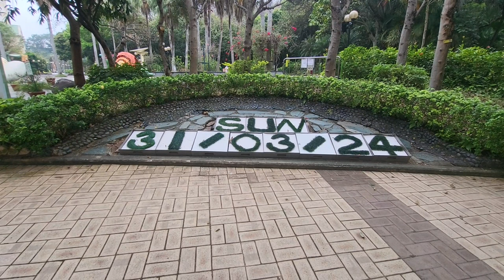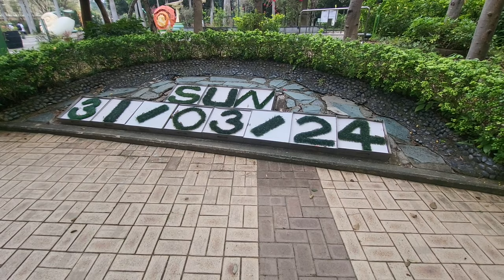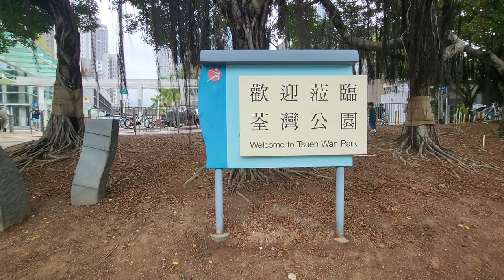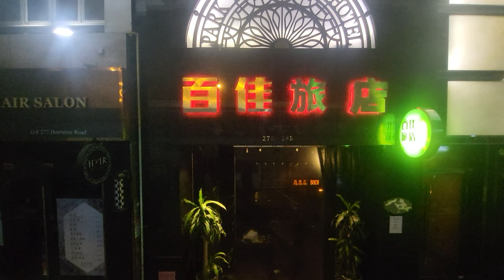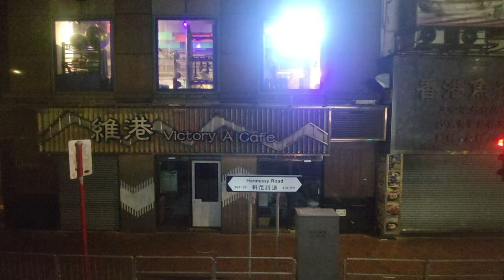2024 Easter x Sunday Vlog 10.0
Attraction: 馬灣 Ma Wan
Address: 馬灣

Vegetarian Set, and Okinawa First Snow
HKD 193 (138+55)
*Set available on Weekends and Public Holidays between 12:15nn and 4:30pm, and Weekdays between 12:15nn and 3pm
There are 5 Ingredients (Vegetarian Chikuzenni, Lemon Madeleine, Miso Soup, Rice, and Pickles) in the Set whereas there is Cheese Milk Cap with the Latte

Restaurant 1: 米九十 Cafe IKI
Address: Ma Wan Main Street G/F, No.243, Ma Wan
Facebook: 米九十 Cafe IKI

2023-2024 🏴 Premier League Matchweek 30
Full time: Manchester City (3) 0:0 Arsenal (2)
*Numbers in () indicate their respctive current League ranking

Venue: Etihad Stadium
Address: Ashton New Rd, Manchester M11 3FF英國

Stella Artois (Pint Nighttime)
HKD 80
*HKD 50 each for the Beer during Daytime, and Half Pint Nighttime whereas HKD 40 for the Beer Half Pint Daytime

Restaurant 2: Wanchai Stadium
Address: Shop A3, 72-86 Lockhart Rd, Wan Chai

- In the midst of COVID-19 in 2022 (Recent video: 毒/獨L旅行15.0之抗疫之旅7.0之阿德萊德2次遊精華 Yolo solo trip 15.0 x In the midst of COVID-19, I travel 7.0 x Adelaide 2.0 Highlight
- In the midst of COVID-19 in 2023 (Recent video: Isaac Trial and Error 59.0 馮場作試當真59.0: 24th Birthday Special: Kangaroo Steak with Mixed Vegetables 24歲生日特別篇:袋鼠扒伴雜菜